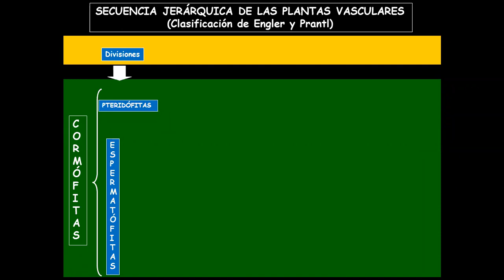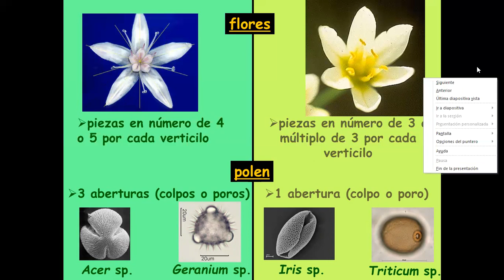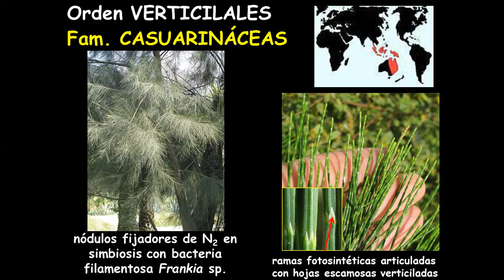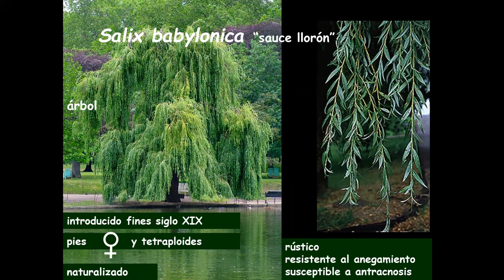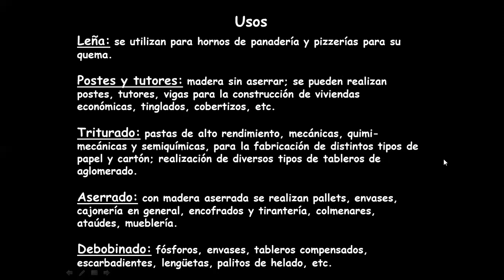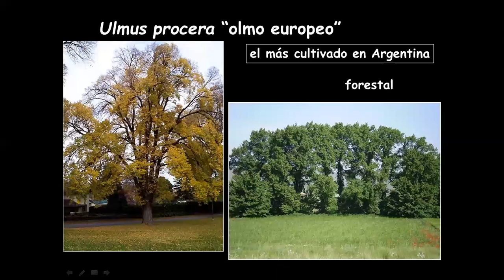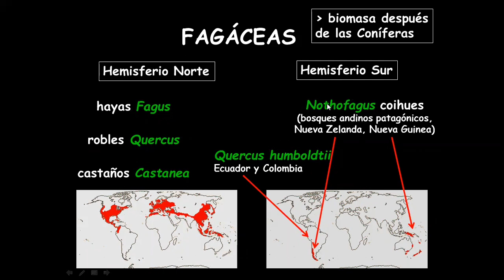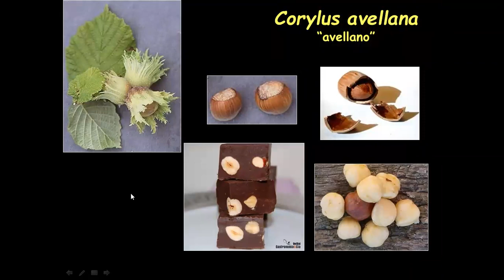Segunda clase 22 de sept 2020 SEPALOIDEANOS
Seguimos con la Botánica sistemática pandémica. Va la grabación de la segunda clase teórica, SEPALOIDEANOS.